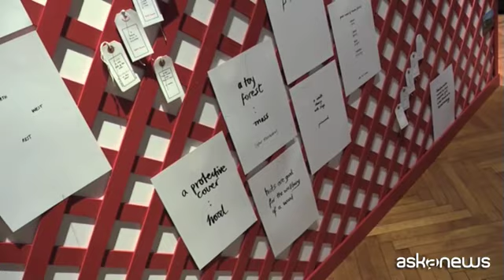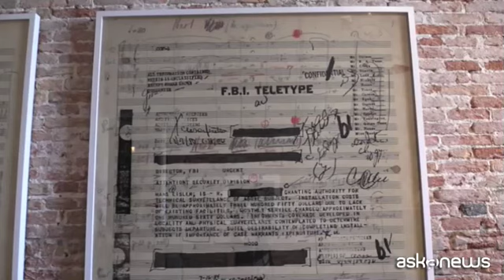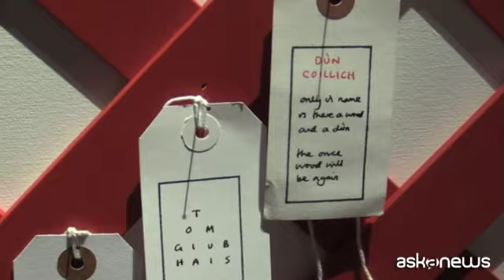Le capanne del pensiero: progetto filosofico per Fondazione Prada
Venezia (askanews) - La capanna del filosofo Theodor Adorno non è mai esistita, come tale. Esiste però sotto forma di opera d'arte di Ian Hamilton Finlay, che con legno e acciaio ha dato forma, reale ci sentiamo di dire, a una sorta di sintesi filosofica. Da lì, da quell'opera, è partita la ricerca di Dieter Roelstraete che ha portato a concepire un progetto molto ambizioso, anche per un soggetto ambizioso di suo come la Fondazione Prada, in particolare nella declinazione delle mostre veneziane a Ca' Corner della Regina. "Machines à penser" è l'esposizione aperta in concomitanza con la Biennale di architettura e che si concentra proprio sulla relazione tra tre grandi pensatori del Novecento tedesco - Adorno, appunto, Martin Heidegger e Ludwig Wittgenstein - che hanno sfruttato l'esilio - volontario o indotto - per scrivere i loro testi più importanti, all'interno di luoghi divenuti celebri come la baita al bordo della foresta di Heidegger o la capanna norvegese di Wittgenstein, affacciata su un abisso che era più di una semplice metafora.
Mario Mainetti, curatore associato in Fondazione Prada: "Il tema della distanza che si decide di prendere dalla propria vita di tutti i giorni per pensare, raccogliere le idee, scrivere - ha spiegato ad askanews - è un tema attuale e siamo andati a vedere come questo tema è stato importante per il lavoro di questi tre filosofi".
Gli spazi del palazzo veneziano diventano altro, funzionano come meccanismo ("machines" potremmo dire senza troppa fantasia) che attiva le dimensioni plurime del racconto, che sfrutta certamente la fascinazione per i tre filosofi, ricostruendone la mitologia geografica, ma che poi spinge lo sguardo più in là, in un terreno misto, imprevisto, pericoloso e affascinante nella misura in cui smonta e poi ricompone le nostre certezze.
"Io penso - ha aggiunto il curatore - che questa sia una mostra che sta all'incrocio tra architettura, filosofia e arte e che è una mostra attuale. Soprattutto se l'attenzione per questi spazi viene girata in attenzione per il tempo che queste persone hanno passato all'interno degli spazi".
In fondo l'arte ha, alla fine, un tema inevitabile e ricorrente, così come la filosofia, e questo è il tempo. "Essere e tempo", non a caso, è il titolo dell'opera gigantesca di Heidegger, e, a distanza di tempo, "Machines à penser" prova, ancora nelle parole di Roelstraete, a utilizzare i luoghi di scrittura per "ripensare l'intero complesso abitativo della filosofia". Naturalmente attraverso le opere della mostra.
"Le opere d'arte - ha concluso Mario Mainetti - sono raccolte come in un saggio: c'è la storia principale degli artisti che sono andati a cercare questi luoghi e che da lì hanno preso ispirazione per produrre delle opere d'arte che qui sono presentate, e ci sono delle note, come a piè di pagina, che sono altri artisti, altri temi, o degli altri filosofi che hanno avuto i loro luoghi di ritiro e queste sono un po' il contorno della mostra".
Come forse si può intuire, la mostra è profonda e complessa. Ma la capacità di attivare connessioni, di rimescolare le carte e di prendere vita all'interno dello spazio espositivo, oltre al coraggio di proporsi nella propria potenziale oscurità, sono elementi che valgono il prezzo della sfida. Ed è probabile che, alla fine, ci si senta stupiti, confusi e anche un po' cambiati. Perfino, segretamente, un po' più ricchi.